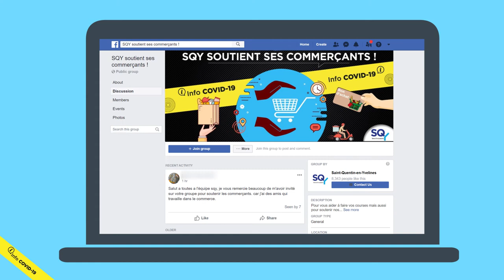Covid-19 - SQY soutient les commerçants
Pour soutenir les commerçants ouverts pendant le confinement,  Saint-Quentin-en-Yvelines a créé un groupe Facebook dédié et une carte interactive pour trouver les commerces, les agriculteurs et les maraîchers les plus proches de chez vous.